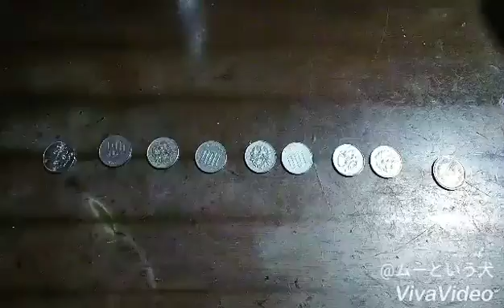【やってみた】無人販売9日目、拾ったものが小遣いになるのか検証 2014年10月12日、飼い主、日記的なあれ